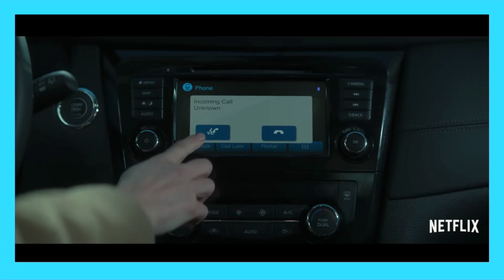HYPNOTIC | NETFLIX | CRÍTICA SEM SPOILERS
OiOi pessoas! A crítica de hoje é de Hypnotic, nova produção de suspense da Dona Netflix. Estrelado pela talentosa Kate Siegel, o filme tem vários problemas, muitos deles no roteiro e na direção capenga, assinada pelos mesmo diretores que fizeram "Vende-se Esta Casa", outra produção da plataforma sofrível de assistir. Só que o mais problemático de Hypnotic nem está nisso: mas em duas outras questões que me fazem repetir aquele pergunta: o que passa na cabeça das pessoas que trabalham na Netflix?

E você? Assistiu o filme? Curtiu?

Deixa nos comentários a tua opinião.

Todas as imagens usadas no vídeo são do trailer oficial e de propriedade da Dona Netflix:

Título Original: Hypnotic
Título PtBr: Hypnotic (Hipnótico)
Lançamento: 2021
País: EUA
Gênero: Suspense - Ação - Drama
Direção: Matt Angel e Suzanne Coote
Roteiro: Richard D'Ovidio
Elenco: Kate Siegel, Jason O'Mara e Dulé Hill
Disponível: Netflix